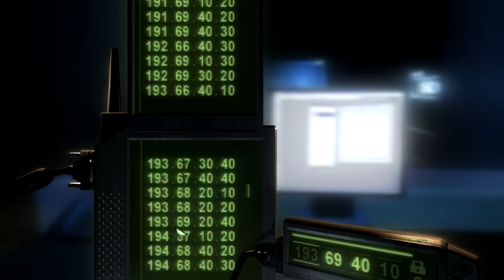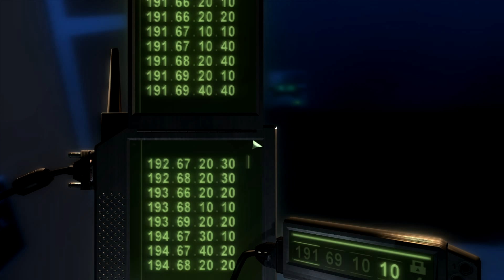Splinter Cell Chaos Theory #012 - Ein ganz normaler Tag | Let's Play Splinter Cell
Die Wachen sind wirklich unberechenbar! Jetzt machen sie auch noch Schleichwerbung. Ob Fisher darauf reinfallen wird?